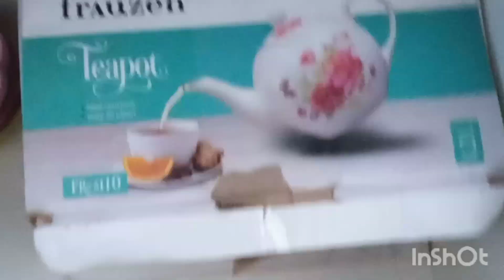vlogBazargün/metbax temizlii /Выходные/дети/уборка на кухне/готовка/расхламление на кухне🥰👍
/уборка на кухне/готовка/дети/